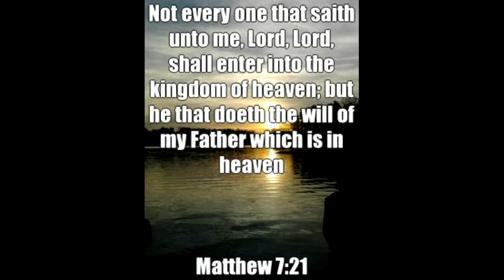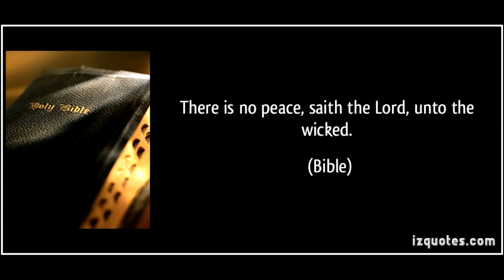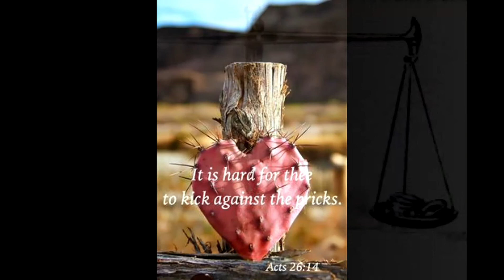When The Man Comes Around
Song by Johnny Cash
Photos from the Internet and some I have made myself .. Enjoy!